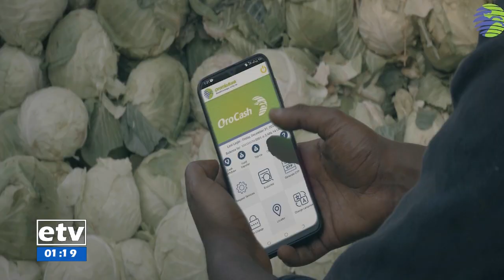የምሽት 1 ሰዓት ቢዝነስ ዜና … ሰኔ 05/2015 ዓ.ም Etv | Ethiopia | News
የምሽት 1 ሰዓት ቢዝነስ ዜና … ሰኔ 05/2015 ዓ.ም